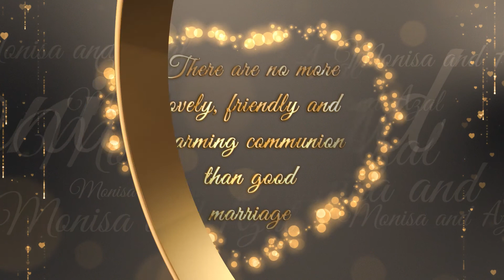Best Muslim Engagement Invitation Video {Ultra Premium} Monisa and Azal - Tere Naam Se (31-JAN-2021)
For "Premium, Royal, Traditional and Western" WhatsApp Wedding | Birthday | Anniversary | Engagement Invitation Videos:

Our team has dedicated forward thinkers and revolutionizing people who aspire to provide you with the best of solutions with perfection par excellence.

Best Regards,
FUTURE INSPIRE
Sagar R. Agrawal
Gondia - INDIA.

"best engagement invitation video"
"best wedding invitation video"
"best indian wedding invitation"
"islamic wedding invitation video"
"christian wedding invitation video"
"animated wedding invitation video"
"best marriage invite"
"wedding invitations"
"wedding cards"
"manuhar patrika"
"digital invitations"
"wedding e-invitation"